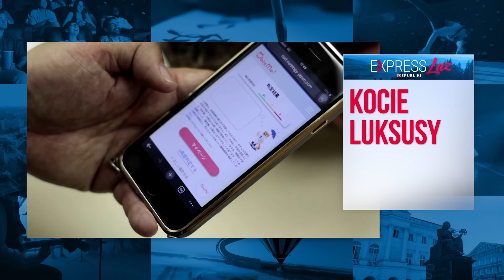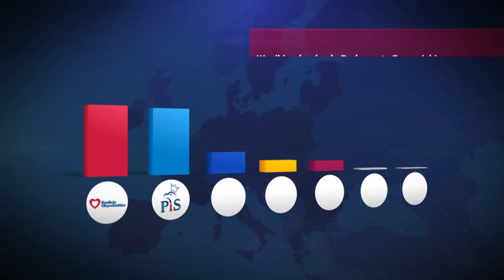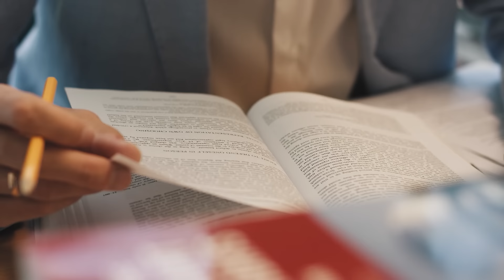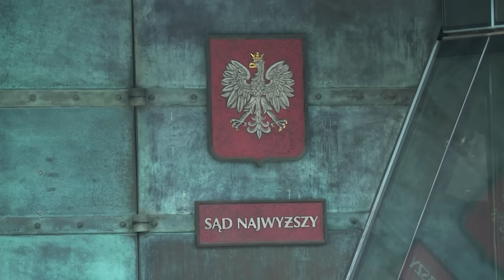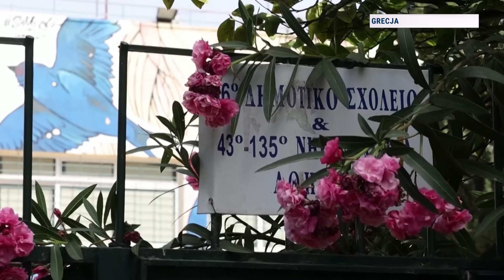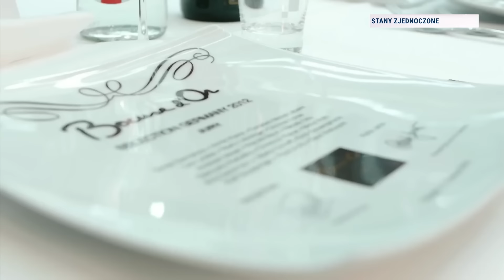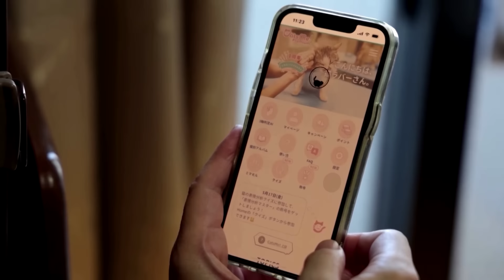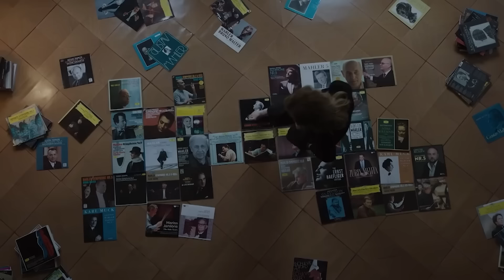Express Republiki Luz - 16.06.2024 | TV Republika